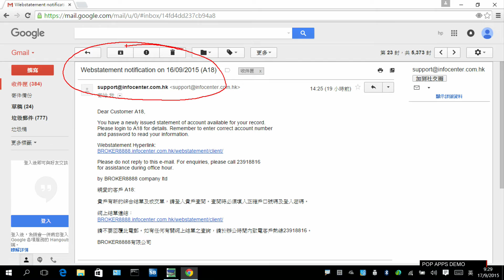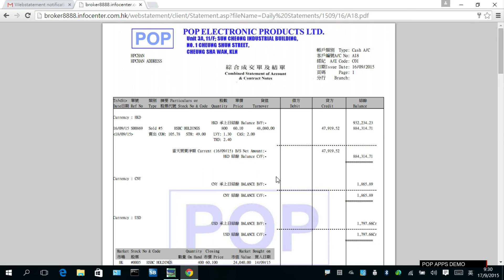#141 Web Statement Notification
過去用郵寄的方式寄出結單, 已經是過時及浪費的方式, 用電郵以Pdf 寄出, 有誤寄至收件人的風險, 改為發出通知(notification),收件人要登入網頁才可以下載statement, 快捷可靠。